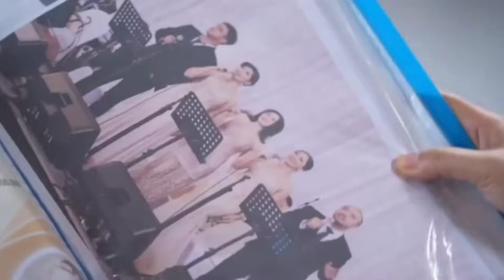YEAYYY! NANDO ASLI MUNCUL!! GASSPOLL BONGKAR NANDO KW SURUHAN ARIO! TRAILER FULL SALEHA KAMIS 28 NOV